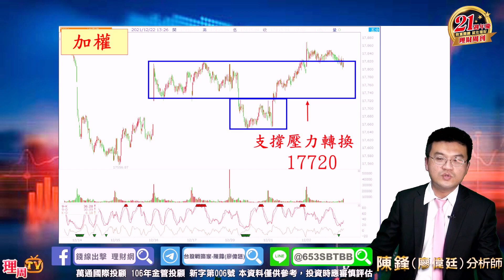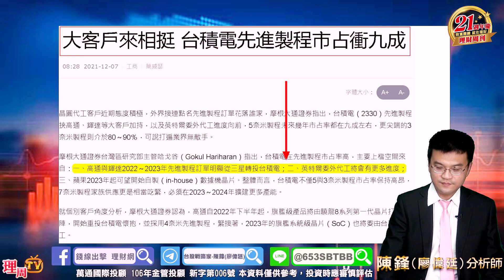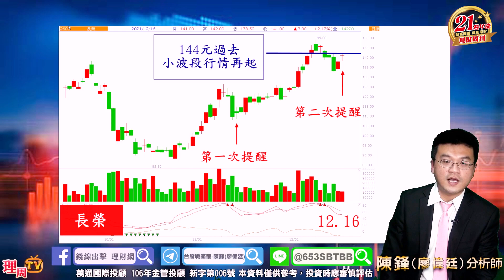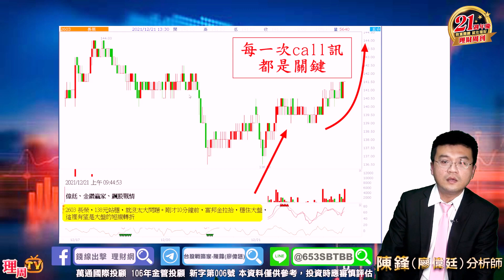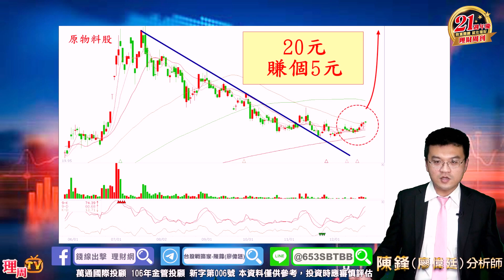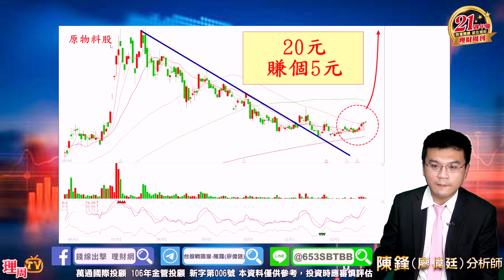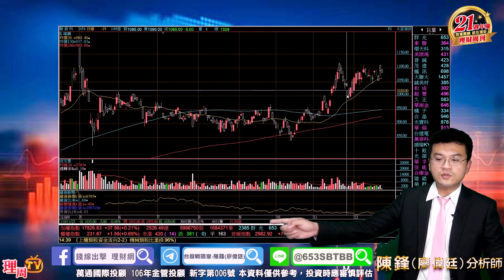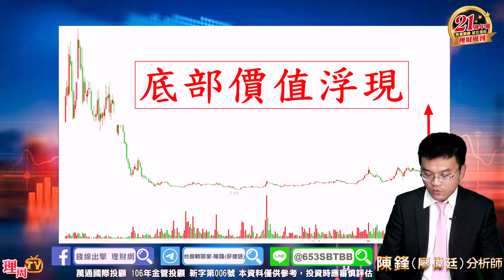理周TV-20211222盤後-陳鋒(廖偉廷) 台股戰略家／台積電、中鋼、長榮、中美晶、朋程、菱生、強茂 / 中國降準的大利多「板塊」、提"錢"卡位 / 九彎十八拐的非主流，買到很折磨